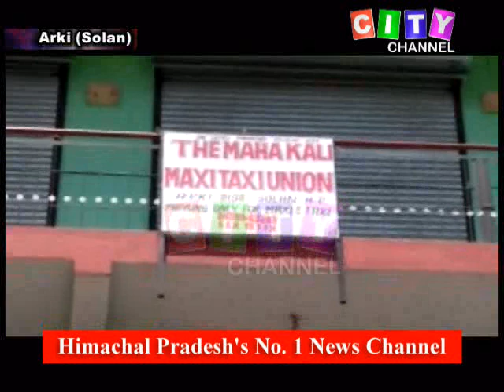Arki Taxi Operators 29 April 2020